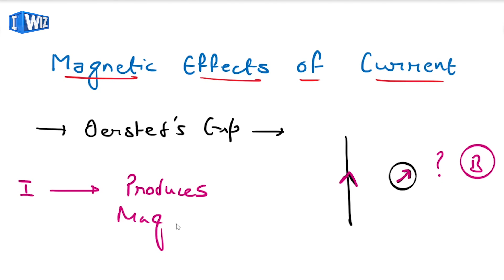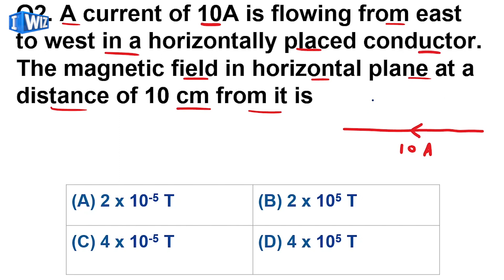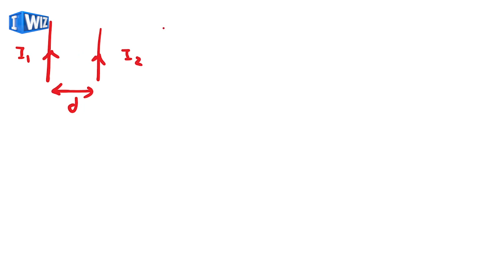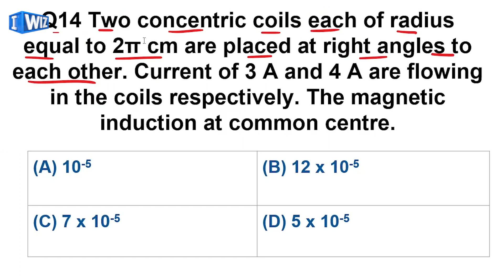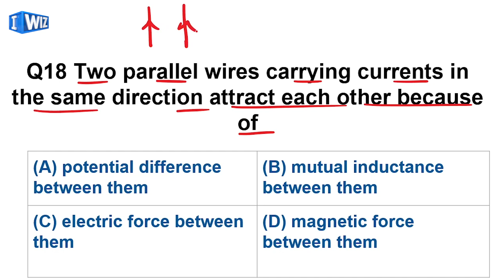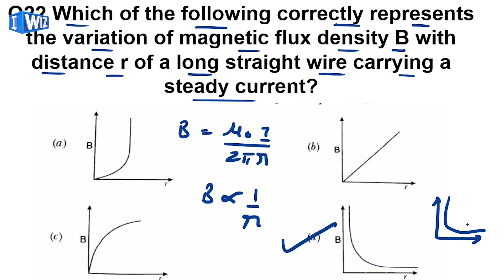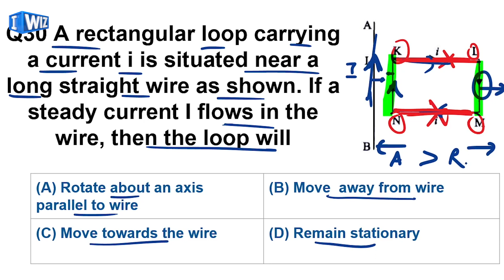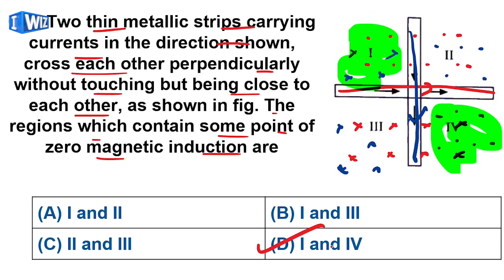MCQ Class 12 Physics | Moving Charges and Magnetism Part 2 | Test Series in Description | Term 1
Fill out this easy form to get updates on live lectures from your educator.